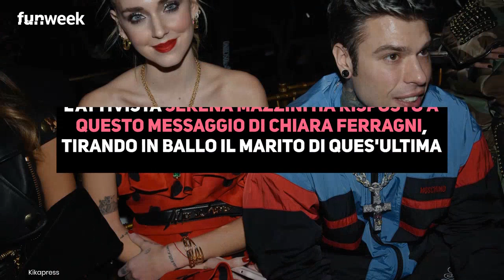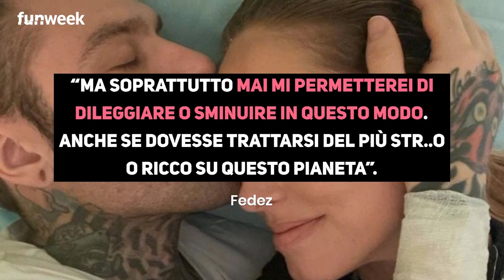Fedez, la dura replica sui social dopo l'attacco subito: 'Non giocare con la mia malattia'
Fedez replica duramente sui social all’attivista Serena Mazzini e alle parole di quest’ultima sulla sua malattia. Ecco la dura risposta.

LEGGI ANCHE:-- Chiara Ferragni e Fedez, quanto è costata la vacanza a Ibiza: la cifra per dormire una sola notte